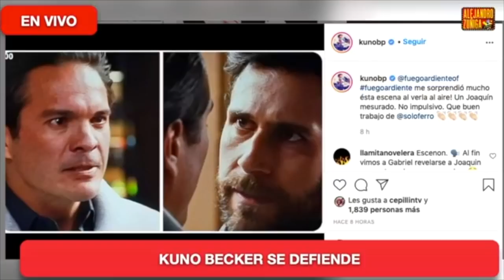KUNO BECKER FUERA DE CONTROL!! ARREMETE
El conductor Yordi Rosado aseguró  que no fue el actor Kuno Becker el famoso que llegó en estado inconveniente a su casa para una de sus entrevistas en su programa. De acuerdo con el también productor, se encuentra sorprendido de que estos “chismes” sigan circulando a más de un mes de especulaciones sobre su invitado “incómodo”.

Aunque Rosado jamás explicó quién fue la estrella que lo puso en una tensa situación, pues en una entrevista con Carlos Alazraki dijo que hubo un invitado que “llegó  que no podía ni hablar”, las especulaciones han corrido en redes sociales y en revistas de espectáculos.